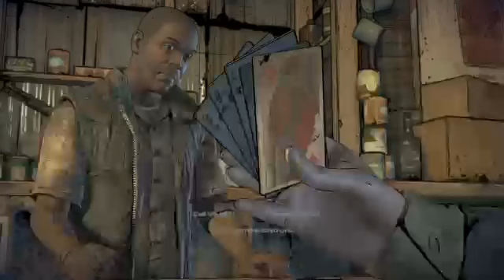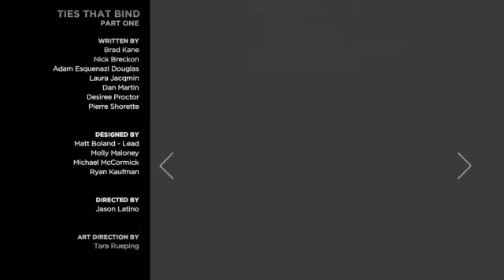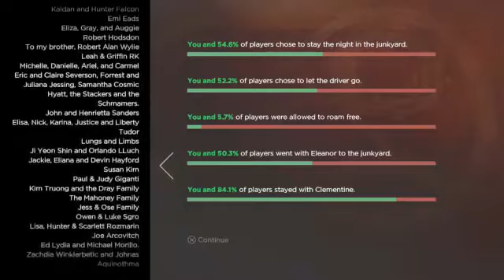Telltale series The Walking Dead season 3 episode 1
Welcome to Season 3 of Telltale series The Walking Dead. Episode 2 is coming.